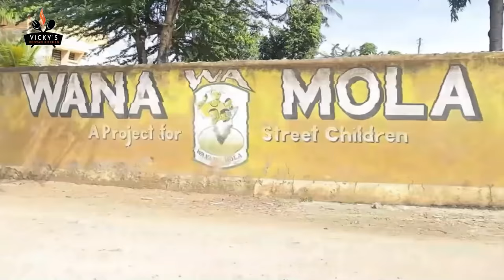Vicky's birthday lunch/beat of hope orphanage❤️❤️❤️❤️❤️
Happy Birthday to me🎉🎉🎉🎊🎊🎊 .Birthday is such a rare and special occasion in one’s life that you appreciate your being for the new lease of breath and also celebrate with loved ones🙏🏾. Today as I marked my new lease of life I decided to share the smile with the less fortunate in the society. Wana wa Mola Orphanage is such a blessing and full of talent; acrobats, singing, acting, etc. May God bless them all🙏🏾.Later on i was joined by friends and family at home and they made my day such a blessed one🙏🏾. Thank you dear Lord, for your mercy and love🙏🏾🙏🏾🙏🏾, and to all of you out there for your best wishes🤝🙏🏾🙏🏾. May i grace well. Happy Birthday to the No.1 online kitchen queen, me as I exit the 3rd floor. Love you all💕💕💕